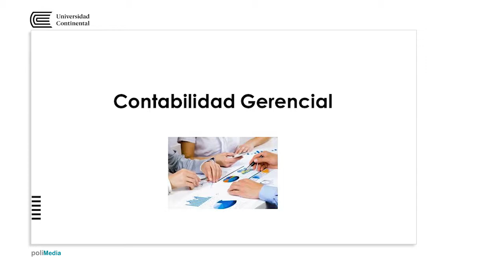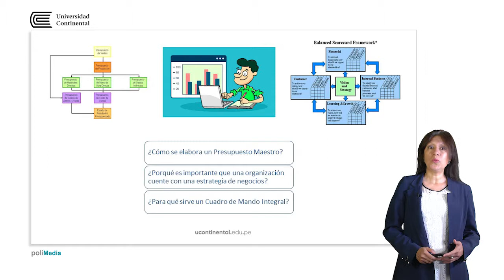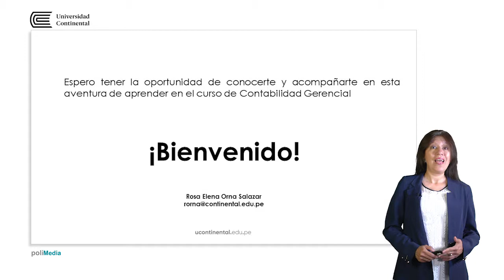Presentación de la asignatura: Contabilidad Gerencial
Rosa Elena Orna Salazar docente de la asignatura.